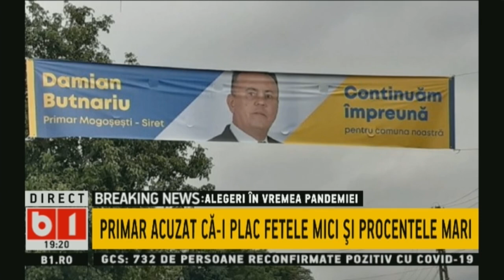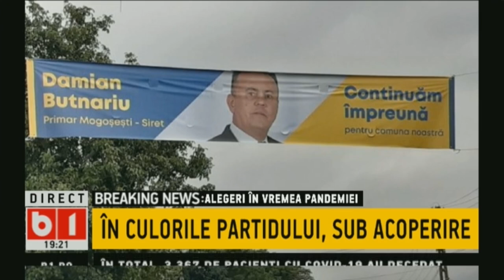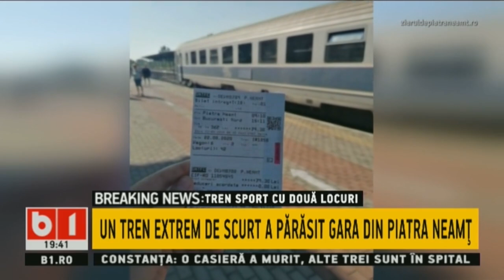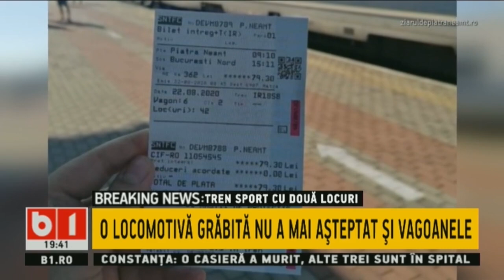BUNA, ROMANIA! SUPARATI CA LE PLECA PRIMARII SPRE ALTE ZARI. P2/2